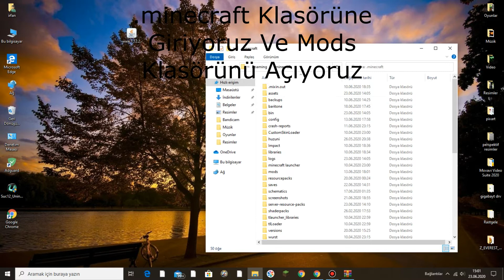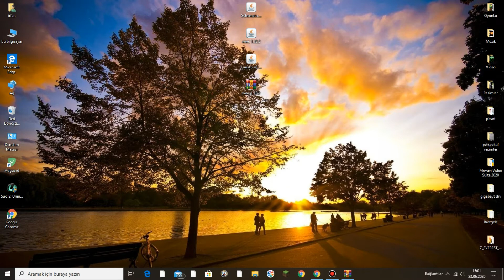Minecraft WWE Client 1 12 2 Nasıl YÜklenir